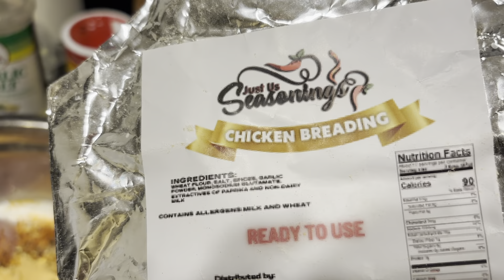SMASHIN FRIED CHICKEN GYRO!!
Recipe:

Chicken wet batter:
4 or 5 chicken thighs ( I used only 2 thighs because mine were as big as Hong Kong)
1 cup of buttermilk
2 TBSP hot sauce
1 Tbsp slap ya mama seasoning
1 TBSP garlic powder
1 TBSP onion powder
1TBSP of seasoned pepper
1/2 cup of the just us seasoning chicken breading (buy product off instagram or season ya own flour)

Instructions: Once all wet ingredients combined, mix it together then refrigerate over night.
The next day heat your oil up to about 350 degrees or sprinkle a little flour into your oil to see if it sizzles. Once you see it sizzle your oil is ready to fry the chicken!
Then add your just us seasoning chicken breading to a plastic bag and shake it well until chicken is completely coated in the flour. Once oil is hot fry the chicken until golden brown or until it temps to 165 degrees.

Tzatziki Sauce:
1 cup of greek yogurt
2 TBSP Fresh dill
1/2 Lemon squeezed
3 Garlic cloves minced
1 cup of shredded Cucumber
1 TBSP of onion powder
Add salt and pepper to your tasting

Instructions: Combine all ingredients in a bowl and enjoy

To assemble your gyro: I put the sauce down, red onion, tomato, queso fresco and Romain lettuce. Then add the chicken and enjoy!